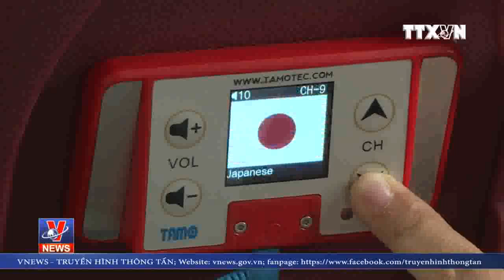Phóng viên Quốc tế được trải nghiệm miễn phí xe buýt 2 tầng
Từ ngày 25/2, phóng viên quốc tế tác nghiệp tại Hội nghị Thượng đỉnh Hoa Kỳ - Triều Tiên lần hai sẽ được trải nghiệm đi xe buýt hai tầng miễn phí để tham quan, du lịch Thủ đô. Đây là chủ trương thiết thực không chỉ góp phần quảng bá hình ảnh, du lịch Hà Nội mà còn tạo lên hình ảnh thân thiện, cởi mở, mến khách trong con mắt các phóng viên quốc tế.